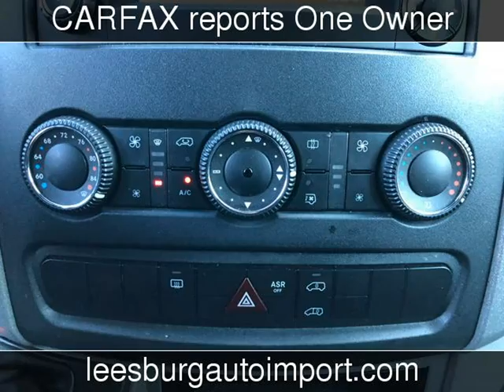2014 Mercedes-Benz Sprinter Passenger Vans Used Cars - Leesburg,Virginia - 2018-03-27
See more details about this used car This 2014 Mercedes-Benz Sprinter Passenger Vans with 45,594 miles is for sale at Leesburg Auto Import.